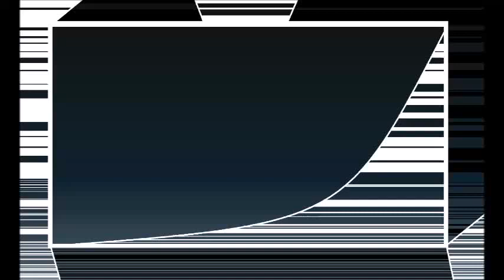Paper Cuts |MeMe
YAY I love love this very much!
I made this yesterday but couldn't upload it because i was at my grandmothers and she doesn't have WiFi. it was very boring over there.